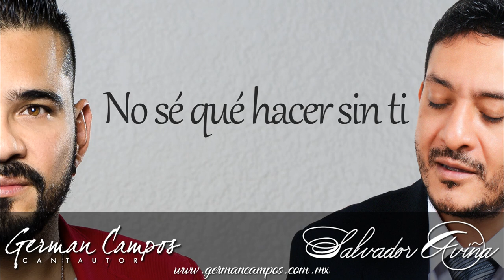Vete muy lento - German Campos ft. Salvador Aviña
Canción: Vete muy lento.
Autor: German Campos.